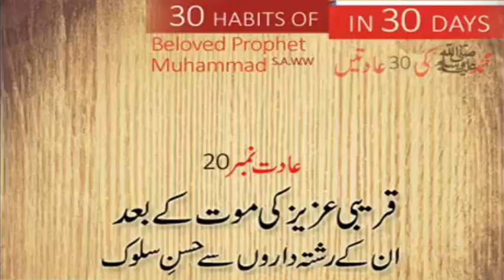Muhammad “ﷺ” ki Aadat No 20 Qareebi Aziz ki Maut kay baad unkay Rishtay Daro by Mufti Tariq Masood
Mufti Tariq Masood Bayanat مفتی طارق مسود بیانات
چینل سبسکرائب کرنا اور گھنٹی کے بٹن کو دبانا مت بھولیئے گا۔